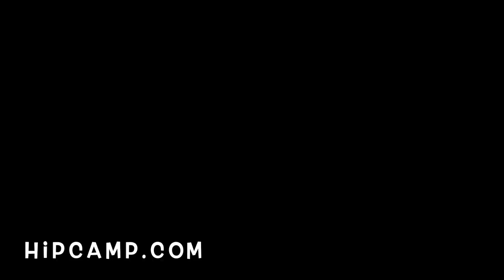Hobbit House Fenelon Falls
Looking for a unique experience close to home? You can rent a hobbit house for the night in Fenelon Falls.